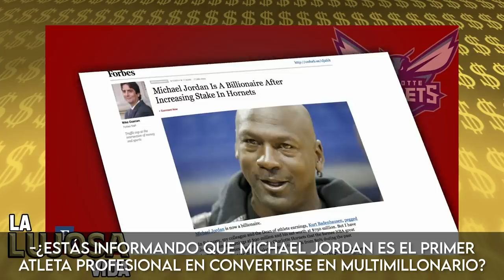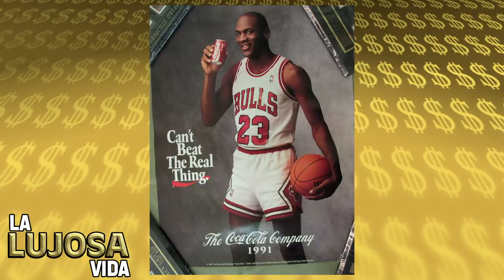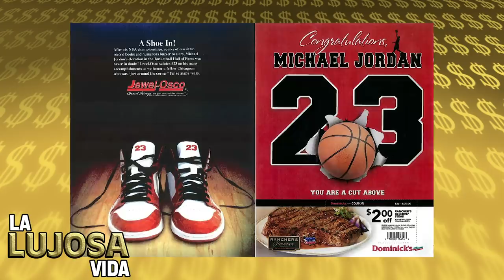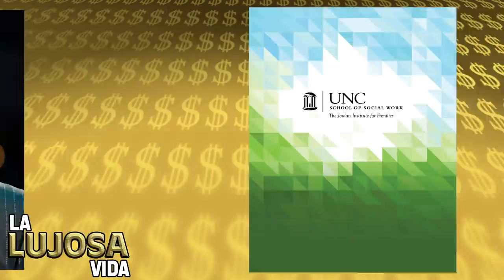Michael Jordan | La Lujosa Vida | Fortuna De $2 Mil Millones De Dólares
Michael Jordan es el atleta más rico del mundo y ese título se lo ha ganado a pulso y en este video hablaremos de como es que se volvió multimillonario y en que tipo de lujos gasta su extensa fortuna de más de 2 mil millones de dólares.